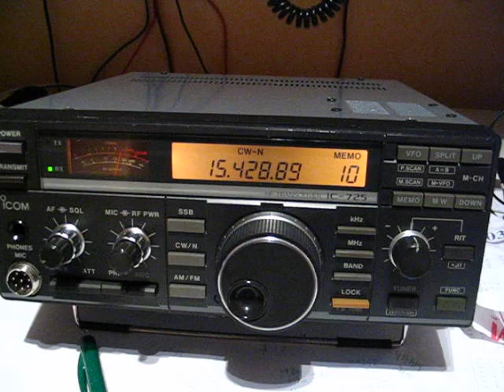Digital Radio Mondiale (DRM) with an Icom 725 part 1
Receiving the Deutsche Welle in DRM with a Icom 725.